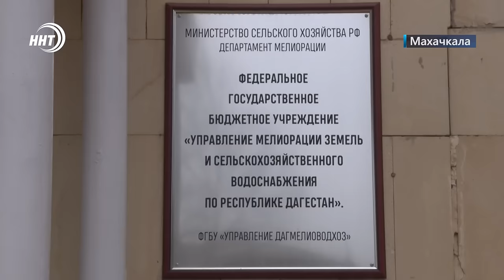«Оградить КОР: нужно, но нельзя ?»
В Махачкале уже многие годы остро стоит проблема ограждения канала имени Октябрьской революции.

Источник оросительной и питьевой воды нередко становится причиной некоторых проблем и неудобств для махачкалинцев. Нередки вдоль канала и трагические случаи.

Почему доступ к КОРу не закрывают и могут ли жители столицы рассчитывать на создание безопасного пространства вокруг него, в нашем материале.